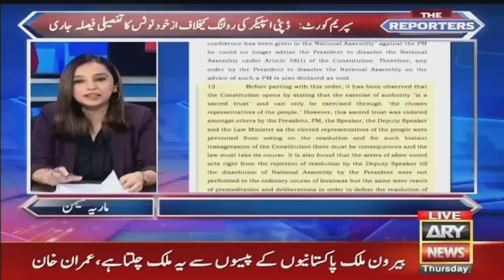The Reporters | Top Stories | 14th July 2022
PTI Protest, Imran Khan speech today, Imran Khan ary news, today news Pakistan, PTI inflation protest, Shehbaz Govt, General Elections, CM Punjab Elections, Lahore High Court, Supreme Court, Hamza Shahbaz, Imran Khan Parade Ground Jalsa, PTI power show, imran khan power show isb,